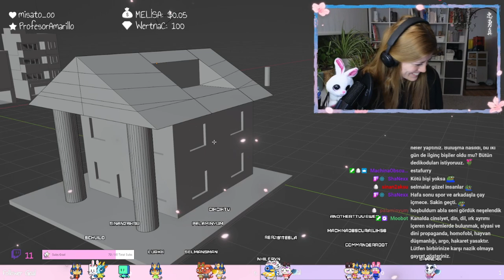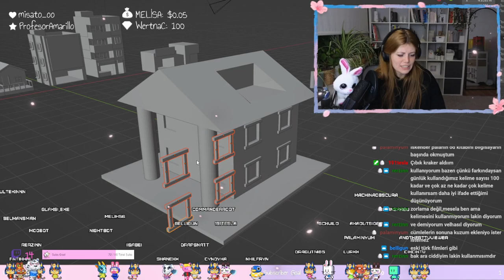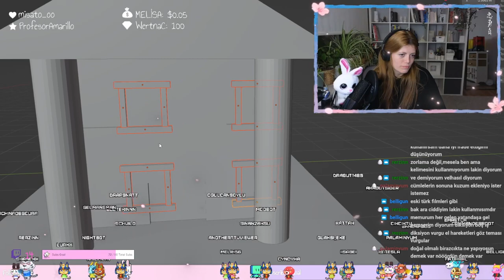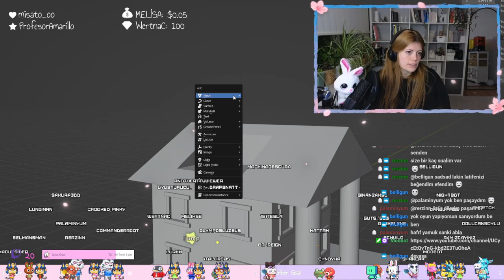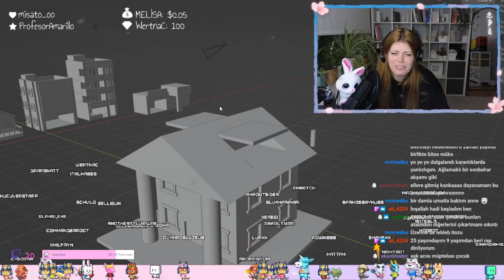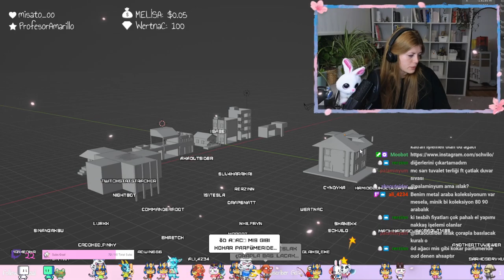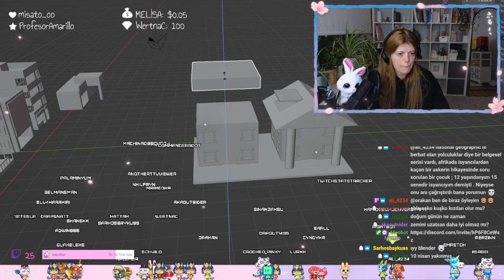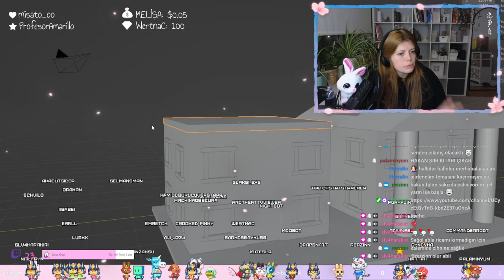078 - Vilonya 63